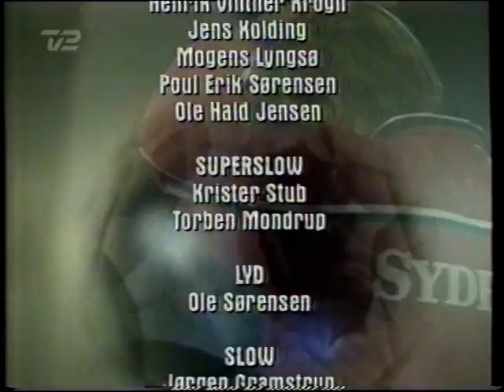11. august 1998 Vejle Boldklub-Otelul Galati 3-0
1. kvalifikationskamp til UEFA-Cup 1998/99
VB-CS Otelul Galati 3-0 (2-0)
Erik Boye, Henrik Risom, anfører, Kent Scholz, Jan Sønksen, Peter Christiansen, Jesper Søgaard, Calle Facius, Nicolai Wael, Jesper Mikkelsen, Peter Graulund og Alex Nørlund.
Udskiftningsspillere: Klaus Eskildsen (afløste i det 69. minut Peter Christiansen), Kaspar Dalgas (afløste i det 77. minut Nicolai Wael) og Alex Nørlund (afløste i det 82. minut Peter Graulund).

Dommer: Maric Goran, Kroatien.

Kampens gang:
31. minut 1-0 Nicolai Wael
41. minut 2-0 Nicolai Wael
62. minut 3-0 Jesper Søgaard

Tilskuere: 2.173.

Ikke Vejle, men Odense Stadion, som hjemmebane i så betydningsfuld en kamp er vel alt andet lige et handicap. Det var også et handicap, at anfører Dan Sørensen under træning dagen før kampen blev skadet og han kunne ikke være med, men disse omstændigheder påvirkede tilsyneladende ikke de veloplagte VB-ere.
De gik frisk til opgaven fra kampens start, mens de ikke uefne, men meget forsigtigt spillende rumænere forsøgte at trække tempoet ud af kampen og bare få de 90 minutter til at gå. Helst uden scoringer.
Den rumænske taktik holdt dog kun godt en halv time. Calle Facius spillede perfekt Nicolai Wael fri og han scorede til 1-0. Kort efter fik en rumænsk spiller, Dragos Mihalache, dog chancen for at udligne,
men i denne og andre tilsvarende situationer senere i kampen viste Erik Boye sin store klasse og fik afværget. Fem minutter før pausen blev det 2-0 på Danny Jungs glimrende aflevering fra højre side ind foran det rumænske mål, hvor Nicolai steg til vejr og headede bolden i nettet.
Det var også Danny Jung, der var fadder til VB's tredje mål, som blev scoret i anden halv-legs 17. minut. Danny Jung afleverede fra baglinjen bagud til Jesper Søgaard, der demonstrerede sine store sparkefærdigheder og gjorde det til slutresultatet 3-0.
Et særdeles godt resultat at tage med til retur-kampen, og helt efter fortjeneste.